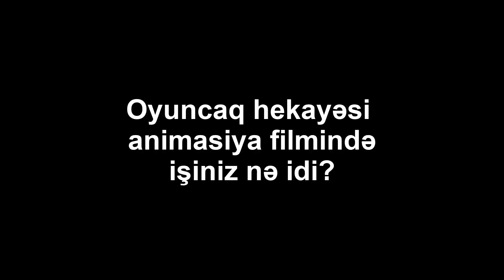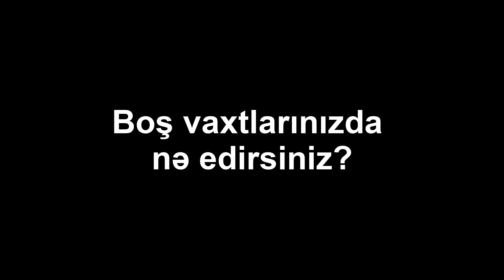Eben Otsbi ilə tanış olmaq | Virtual Kameralar